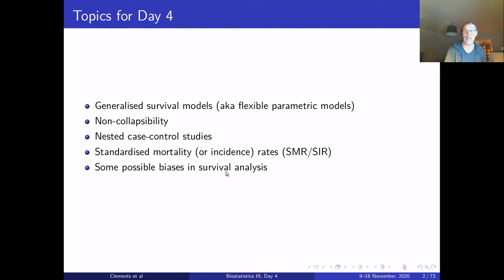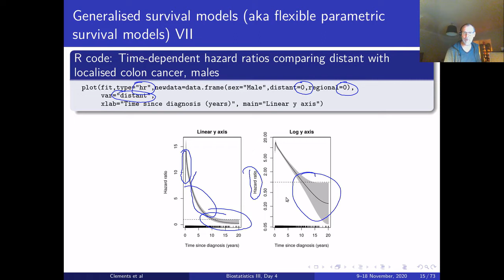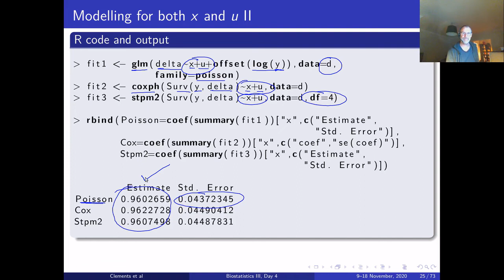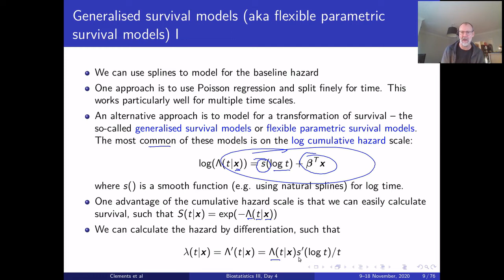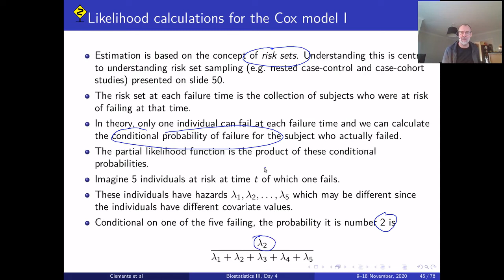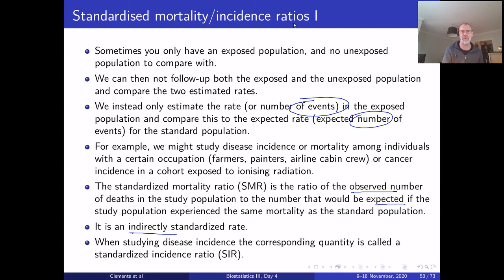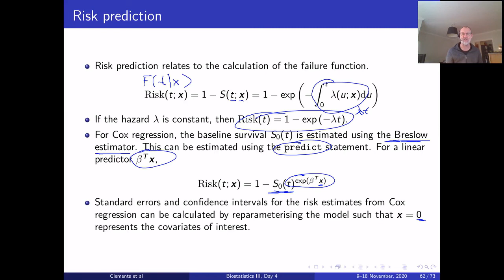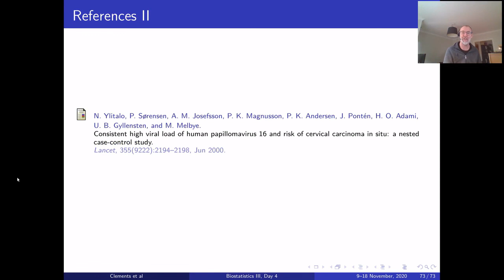Day 4 of Biostatistics III (2020, 2021)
and the biostat3 package on CRAN.

The slides were recorded in 2020, which reflected in the date on each slides.